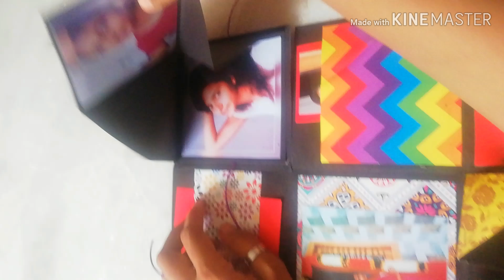Infinity explosion box 3💓